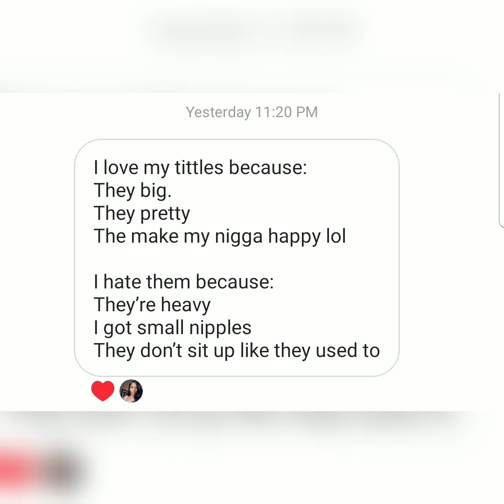How to love your boobiez no matter what they look like!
Struggling  with the all the misconceptions about your boobs?
Big breasted ? Small breasted?
needing a new bra company?
These  companies  will get you right !